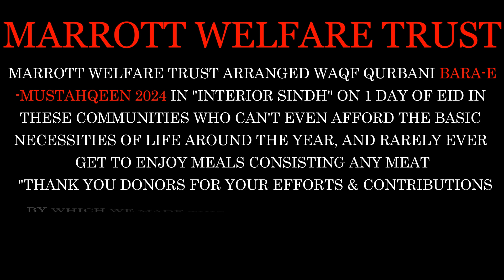1 DAY OF EID UL ADHA 2024 AT KASHMORE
WAQF QURBANI 🐄 FI SABILILLAH - 2024
MARROTT WELFARE TRUST ARRANGED WAQF QURBANI BARA-E-MUSTAHQEEN 2024 IN "KASHMORE INTERIOR SINDH" ON 1 DAY OF EID IN THOSE COMMUNITIES WHO CAN'T EVEN AFFORD THE BASIC NECESSITIES OF LIFE AROUND THE YEAR, AND RARELY EVER GET TO ENJOY MEALS CONSISTING ANY MEAT. WE MAKE THEM FEEL A PART OF US WITH EFFORTS & CONTRIBUTIONS FROM OUR DONORS THROUGH WHICH WE MADE THIS POSSIBLE TO SERVE HUMANITY WE ARE THANKFUL AND GRATEFUL TOWARDS OUR SUPPORTERS WHO STAND WITH US IN THIS MISSION OF SERVING HUMANITY..

"EID-UL-ADHA 2024 MUBARAK"

𝗕𝗮𝗻𝗸 𝗔𝗰𝗰𝗼𝘂𝗻𝘁 𝗗𝗲𝘁𝗮𝗶𝗹𝘀:

PAKISTAN:
BANK NAME: HABIB BANK LIMITED
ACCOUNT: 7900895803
BRANCH CODE: 0830
ACCOUNT TILTE: MUHAMMAD MUNEEB ABDUL RAUF
SWIFT CODE: HABBPKKA
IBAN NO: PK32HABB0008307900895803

OR YOU CAN MAKE A CALL FOR COLLECTING CASH / CHEQUE, OUR 🚴 RIDER WILL APPROACH YOU TO COLLECT IT FROM YOUR GIVEN📍LOCATION.